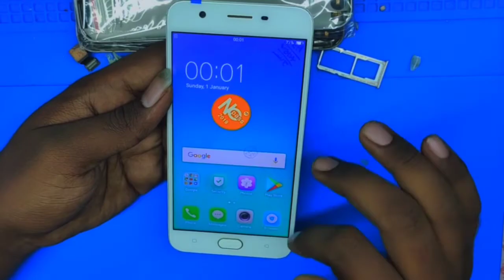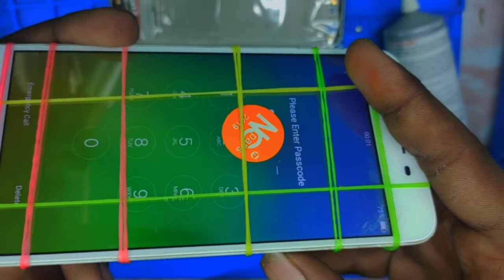OPPO A57 cracked screen resolution- Touch Replacement Without OC Paper.....